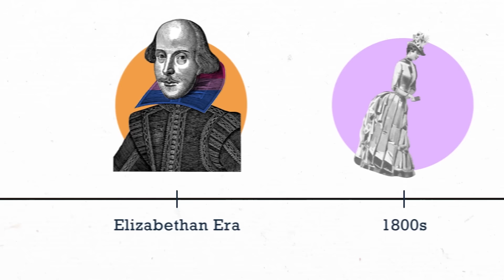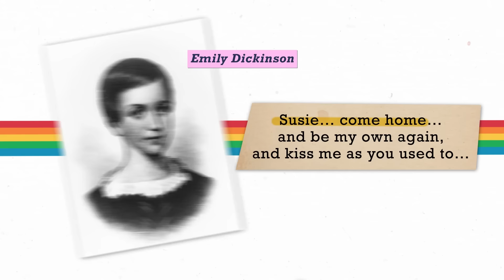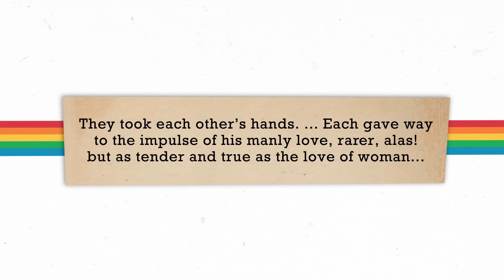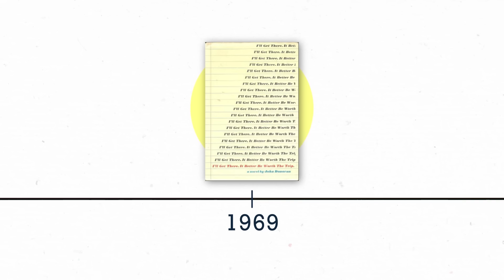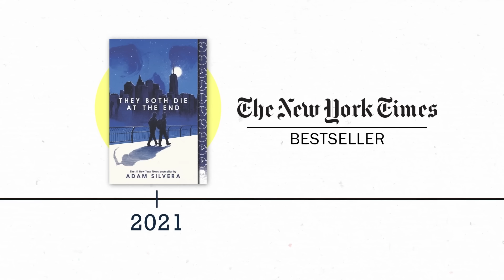A History of Queer Literature with Eliot Schrefer | Epic Reads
The history of queer lit is incredibly expansive and covers decades, even centuries, of books with characters across the LGBTQIAP+ spectrum. Listen to bestselling author Eliot Schrefer as he takes us through an abbreviated timeline of some of the most momentous moments.